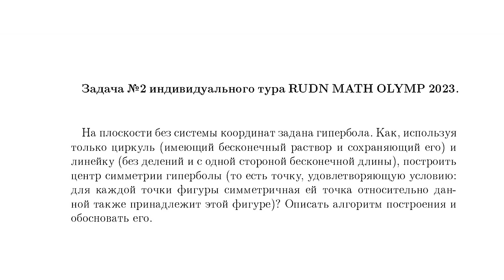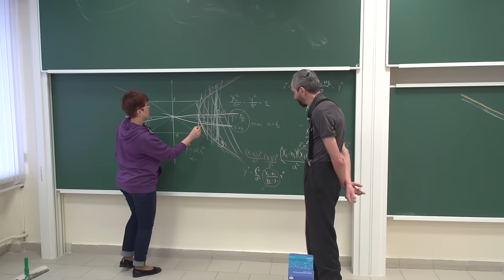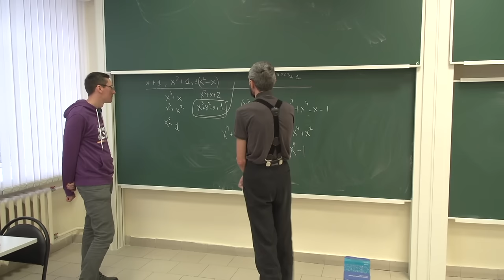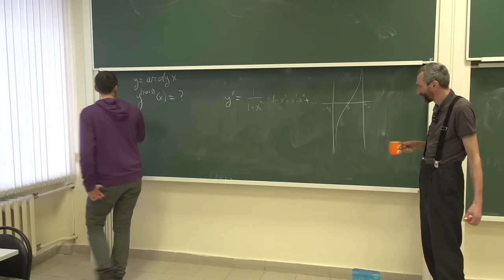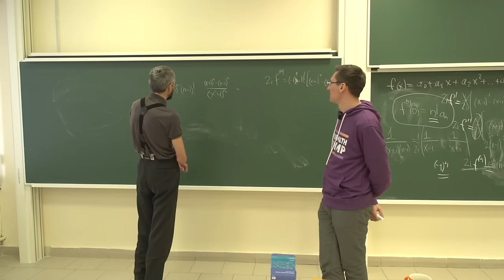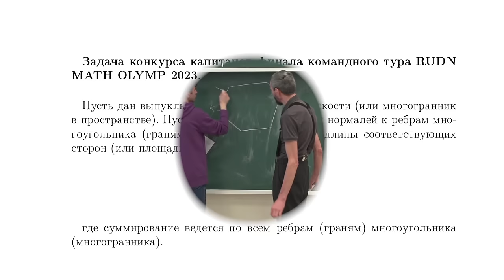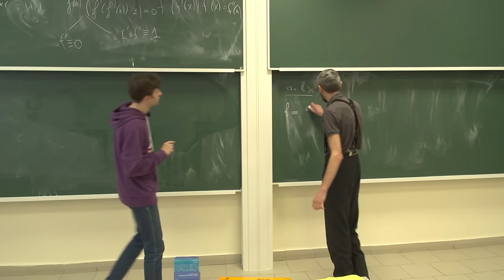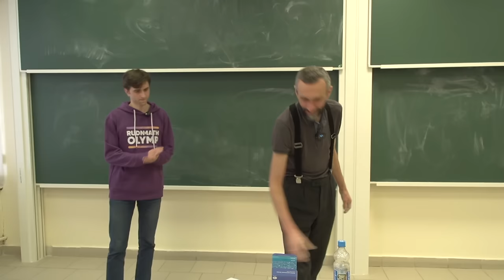РАЗБИРАЕМ RUDN Math Olymp С БОЛЬШИМ ПРИЗОВЫМ ФОНДОМ!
Ещё в январе по приглашению моего друга Виктора Войтицкого, а также организаторов олимпиады РУДН по математике, я посетил РУДН - и мы записали там разбор задач этой Олимпиады! Смотрите, регистрируйтесь в следующем году, и побеждайте!

Тайм-коды:
00:09:30 Задача №2 индивидуального тура.
00:24:44 Задача конкурса капитанов финала командного тура.
00:39:55 Задача №3 индивидуального тура.
01:03:35 Задача конкурса капитанов финала командного тура.
01:08:20 Задача №3 финала командного тура.
01:23:20 Условия задачи №5 индивидуального тура.

с 29 ноября по 3 декабря 2023 года Математический институт РУДН провел Международную студенческую олимпиаду по математике RUDN MATH OLYMP для студентов 1–4 курсов.

По завершении мероприятия мы решили провести разбор задач.  Савватеев Алексей Владимирович принял вызов решить поставленные задачи в режиме реального времени. Предлагаем к просмотру захватывающее видео, которое получилось.

В этом году Математический институт РУДН будет делать не
только студенческую, но и школьную олимпиаду. Следите за
новостями на ресурсах Математического института:

Справка:

Олимпиада прошла в смешанном формате: очно и дистанционно.
При проведении Олимпиады были предусмотрены индивидуальный
и командный туры.

Задания были по следующим областям: математический анализ, алгебра, геометрия, дифференциальные уравнения, дискретная математика, теория вероятностей, оптимизация, функциональный анализ.

Победители очных индивидуальных и командных туров получили призы, а также дополнительные баллы и стипендии при поступлении
в магистратуру РУДН по математическим направлениям.

ПРИЗОВОЙ ФОНД

Индивидуальный тур:

• 1 место — 500 000 ₽ (+500 000 ₽ стипендия в магистратуре РУДН)
• 2 место — 300 000 ₽
• 3 место — 100 000 ₽

Математический бой:

• команда, занявшая 1 место — 400 000 ₽
• команда, занявшая 2 место — 200 000 ₽